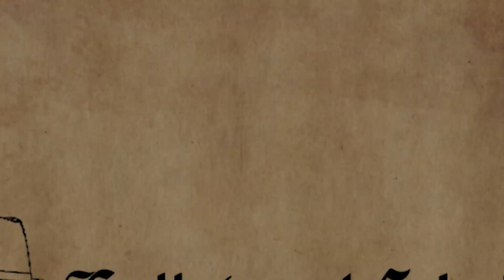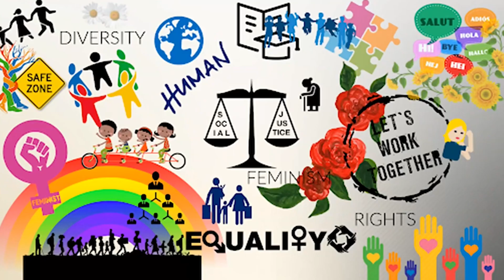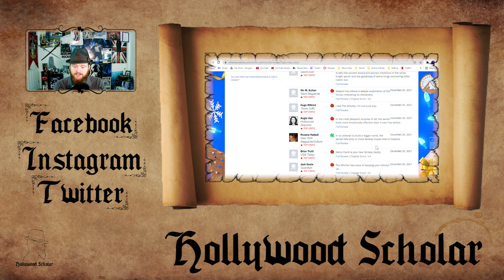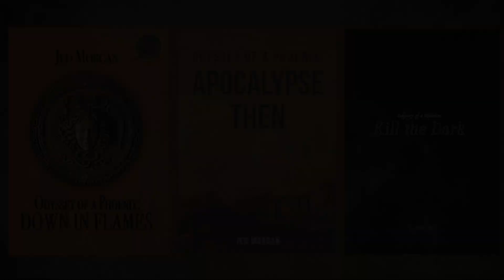The Witcher Season 2 Review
Netflix has released The Witcher season 2 to a divided fanbase, it's pace, politics, and story driving division between the fans and the critics. In this review, I break down all the reasons for the disagreement and offer possible solutions to the story's worst shortcomings.

And More!

And More!